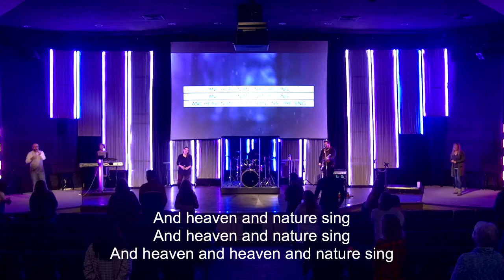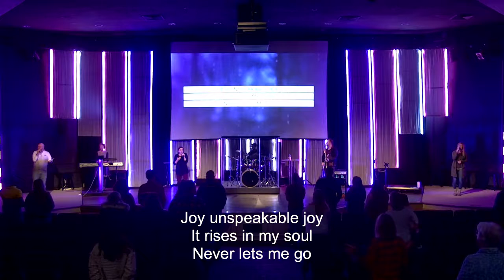Say It Because You Mean It - Marching Orders - 11/28/21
Trouble continues to mount for the young church. Was this like every other religious movement in history or what this one different? While most of the leaders wanted to kill the apostles, Gamaliel, spoke up in their defense. A true movement from God could not be stopped. The Apostles continued to take their Marching Orders from the Lord.